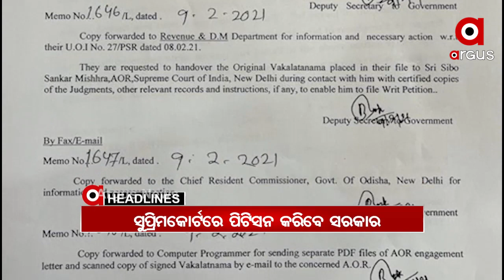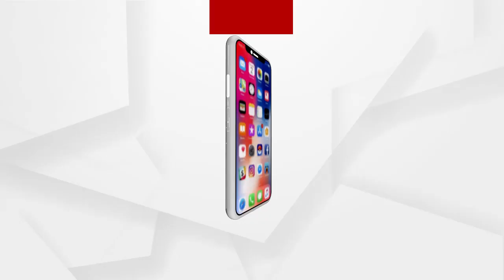Headlines 4pm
ମାହାଙ୍ଗା ଡବଲ ମର୍ଡର ଘଟଣାରେ ମହାଖୁଲାସା…
କୋଟିଆର 3 ଗାଁରେ ଆନ୍ଧ୍ରର ନିର୍ବାଚନ ପ୍ରସଙ୍ଗ….
କୋଟିଆ ଅଭିମୁଖେ ରାଜ୍ୟ ବିଜେପିର ଟିମ.
ବାଇ-ଲ ପ୍ରତ୍ୟାହାର ପରେ ଗୃହ ମନ୍ତ୍ରୀ ଅମିତ ଶାହଙ୍କୁ ଭେଟିଲା ରାଜ୍ୟ ବିଜେପି ଟିମ...
ପୁରୀ ପାଇଁ ନୂଆ ଐତିହ୍ୟ ବାଇ-ଲ ପ୍ରତ୍ୟାହାର ପ୍ରସଙ୍ଗ...
ଉନ୍ନତିକରଣ ନାଁରେ ଭାଙ୍ଗୁଛି ଐତିହ୍ୟ.
ଫିଙ୍ଗର ପ୍ରିଣ୍ଟରୁ ବାହାର କରାଯିବ ଆଧାର କାର୍ଡ.
ଆଜି ସଂଧ୍ୟାରେ ବସିବ ରାଜ୍ୟ ମନ୍ତ୍ରୀ ପରିଷଦ ଓ କ୍ୟାବିନେଟ ବୈଠକ…